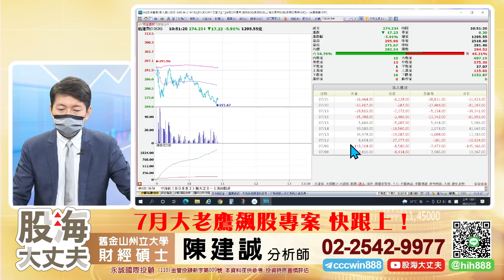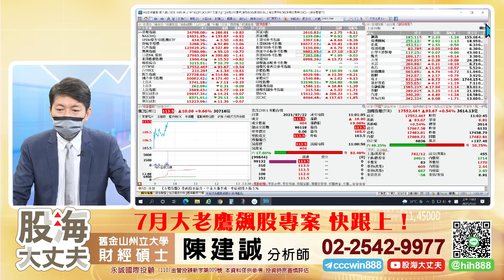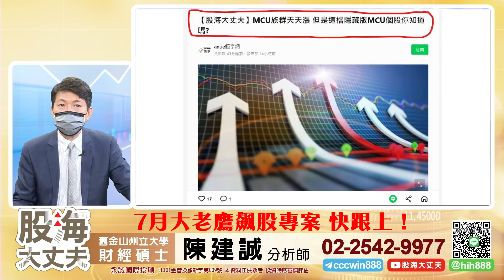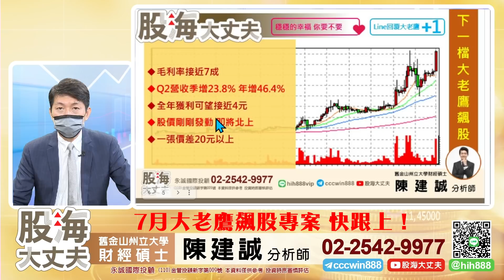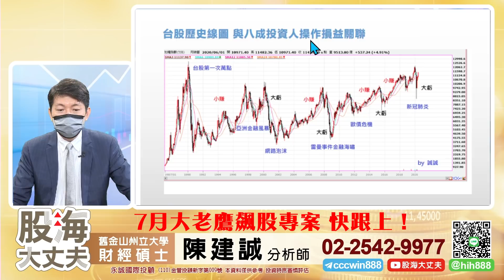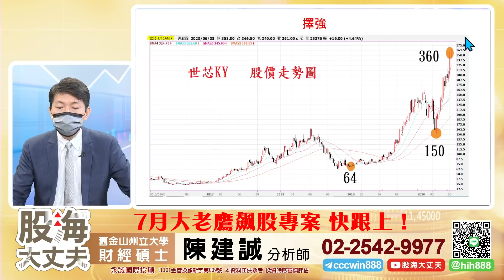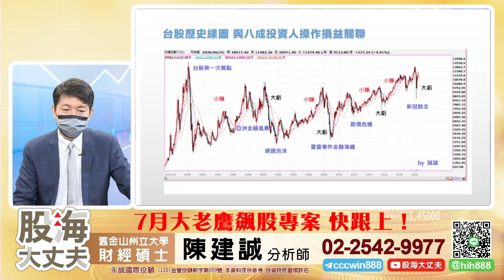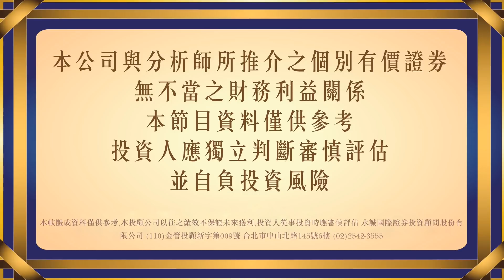電子上 航運下成交比校正回歸了《股海大丈夫》陳建誠分析師 20210722